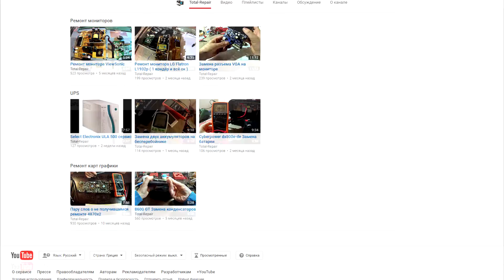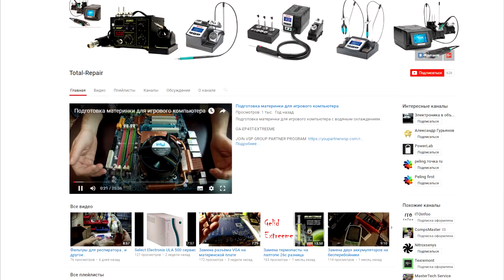Как разобрать ноутбук samsung NP300V5A Disassemble Samsung NP300V5A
В данном видео наглядно демонстрируется процесс разборки ноутбука Самсунг NP300V5A.

How to disassemble laptop samsung NP300V5A Disassemble Samsung NP300V5A.
This video clearly demonstrates the process of disassembling a laptop Samsung NP300V5A

Инструменты которые я использую/ Tools i use:
LCD тестер / LCD Tester